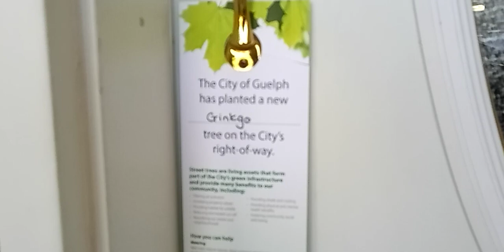UFC 274 the morning after happy mothers day to all the moms